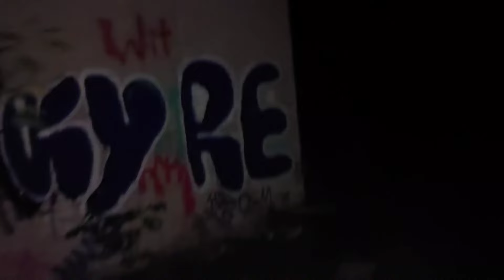zofiówka okolice nocą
Byłem pierwszy raz tam Rowerem z Warszawy Białołęki.Spontan.Nie mogłem znaleźć tego miejsca.Ale uparłem się że chociaż symbolicznie.( w koncu tyle drogi )Natrafiłem na jakieś ruiny ,później wjechałem w bramę będącą niedaleko .Wtedy poczułem że to chyba tu.Ale też niebezpieczeństwo szóstym zmysłem.No i w mroku jakieś wilkołaki były .wycofałem się .Wróciłem żeby dograć trasę no i tyle.